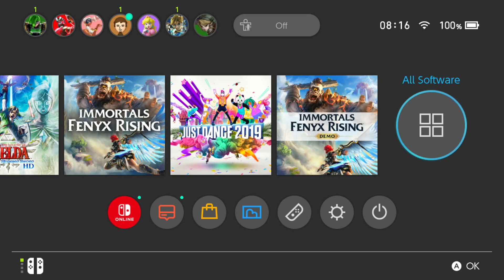I hunt Barioth Monster in Monster Hunter Rise. MHR Gameplay.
Barioth Monster Quest
solo fight.
My MHR Gameplay!